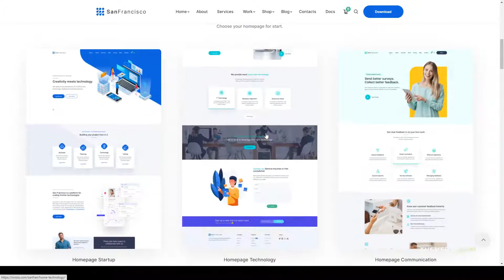San Francisco - IT Technology and Creative WordPress Theme modern shop Mizuno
Columns 4+

 Layout Responsive

 Tags agency, agency digital, app, blog, communication, consulting, hosting, it, IT services, modern, portfolio, saas, shop, software, technology